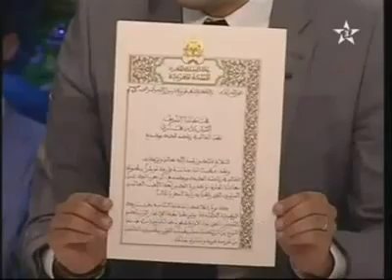leçon nationaliste de la part de BADRE HARI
تعلم الوطنية من بدر هاري